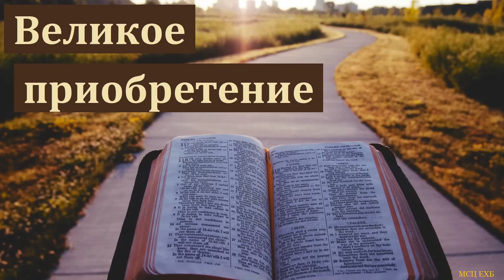"Великое приобретение". П. И. Ивков. МСЦ ЕХБ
П. И. Ивков, проповедник церкви города Кемерово.
Адрес церкви г. КЕМЕРОВО, ул. 2-я Камышинская, 87.
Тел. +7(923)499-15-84